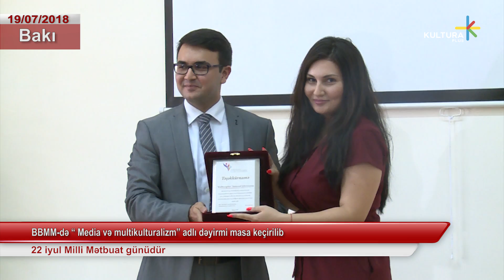BBMM-də “ Media və multikulturalizm” adlı dəyirmi masa keçirilib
22 iyul Milli Mətbuat günüdür